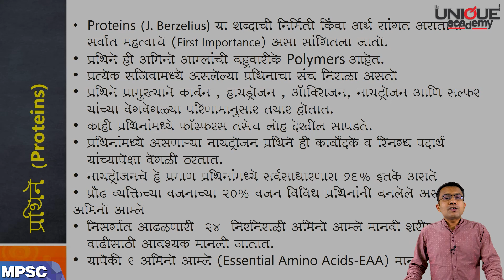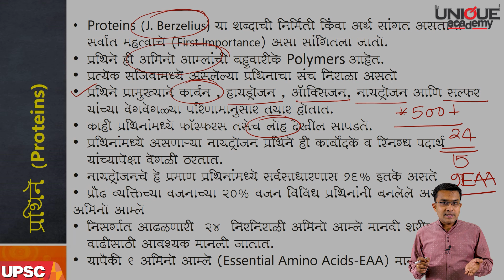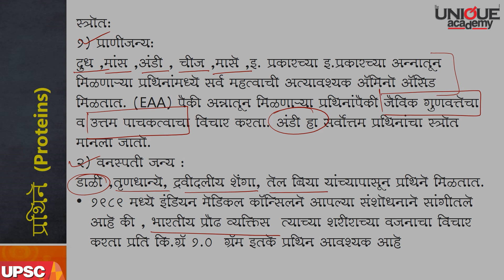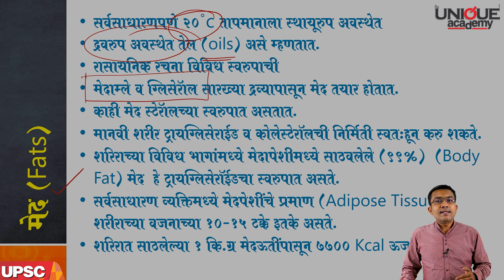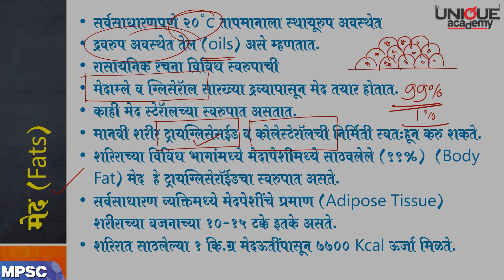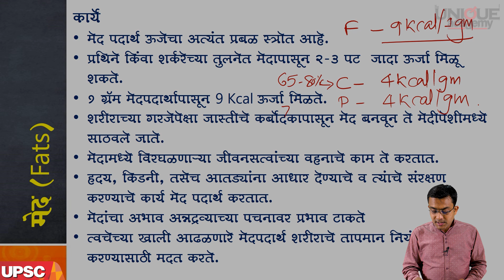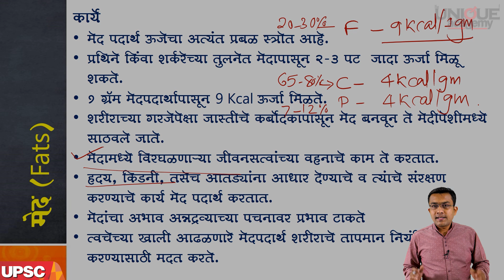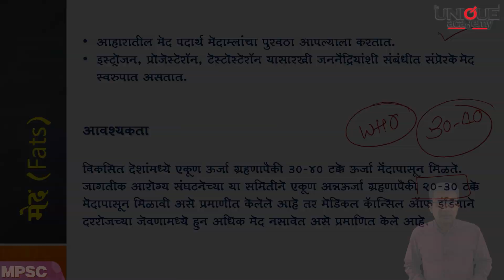राज्यसेवा आणि संयुक्त पूर्व परीक्षा २०२० | Biology - Nutrition | Lecture 2 | सामान्य विज्ञान - पोषण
राज्यसेवा आणि संयुक्त पूर्व परीक्षा २०२० | Biology - Nutrition | Lecture 2 | हर्षल लवंगारे

स्पर्धापरीक्षा तयारी